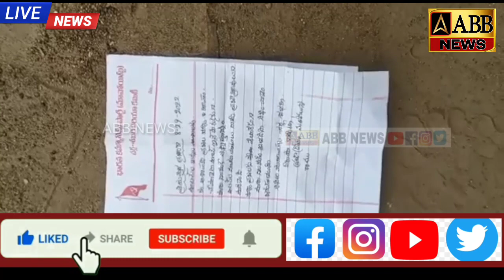Murder at *Bhadradri Kothagudem District:-* *Charla Mandal.*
*Bhadradri Kothagudem District:-*
 *Charla Mandal.*

 Charla Mandal Kurnapalli Gram Panchayat Upasarpanch Murdered.

 Unknown people abducted Irpa Ramu who was sleeping in his house last night.

 The people who took the family out of the village and killed them without letting them go despite the begging of the family members.

 The assailants who left in the name of Maoists killed Rams on the pretense of being an informer at the scene of the incident.

 Maoists or other rivals….  Inka confirm avvaledu..

ELECTION COMMISSION

@4K NEWS
@TELANGANA STARS CHANNEL
@Sanatan Mahaqtaal @Viral Call Recording